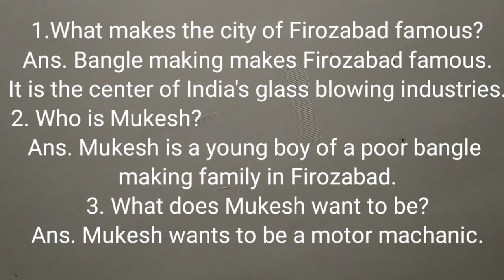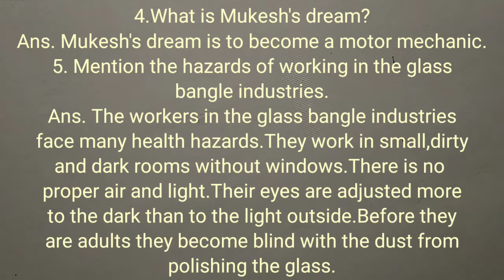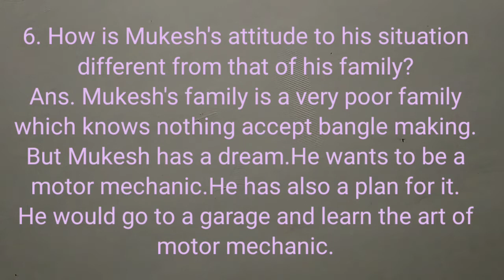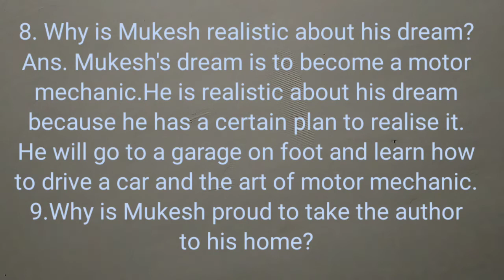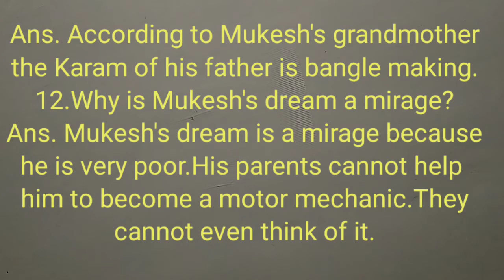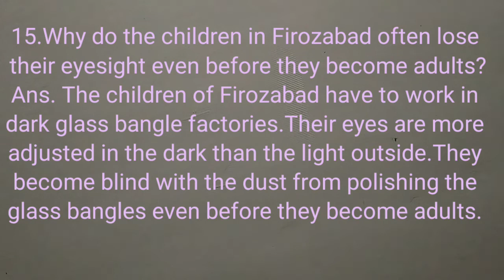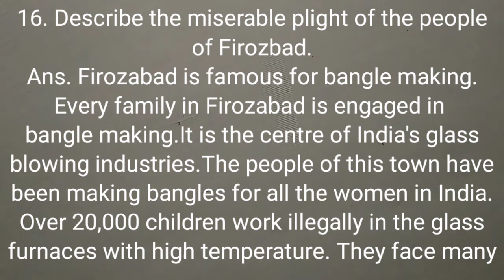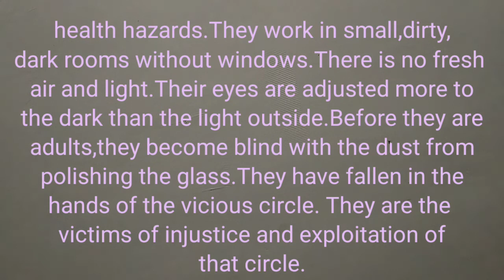Class-12,Lost Spring, Mukesh Episode, Question Answers.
Flamingo, lost spring, Mukesh Episode, Question Answer.